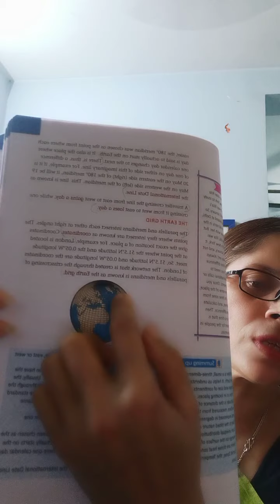LAC; class 6;S.ST.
Geography; Lesson 2;last explanation